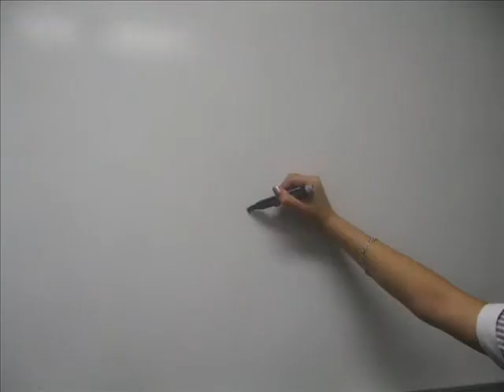Snob Scrilla - Heartbreak Scorsese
LOVE THIS SONGG